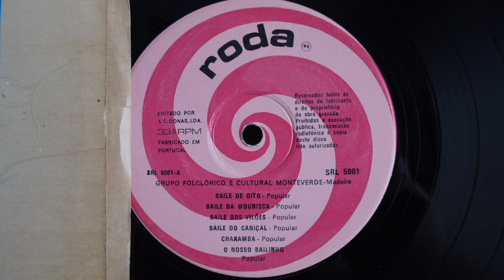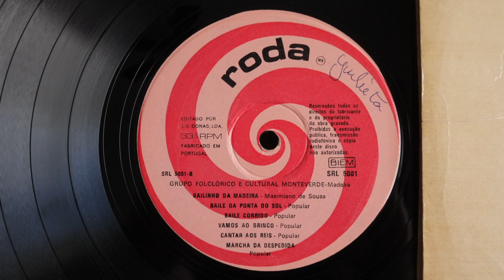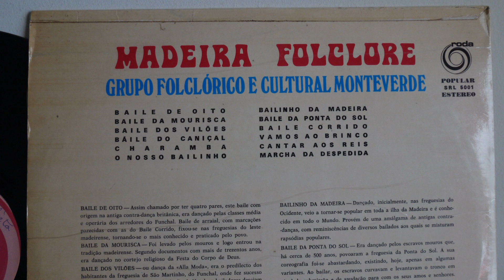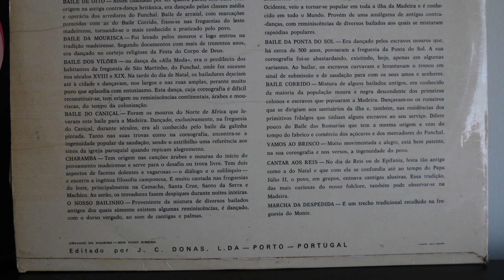Grupo Folclórico E Cultural De Monteverde ‎– Madeira Folclore Roda ‎– SRL 5001 Portugal